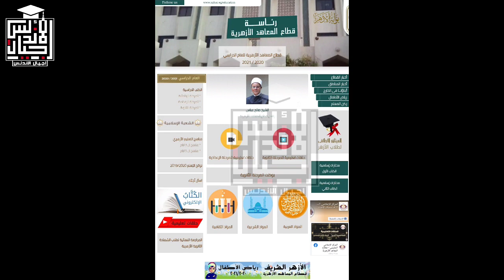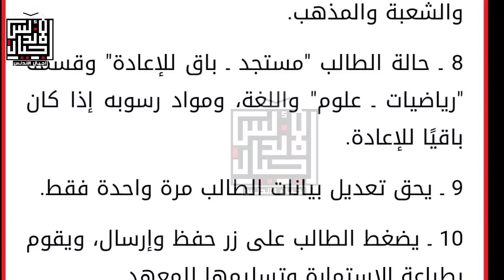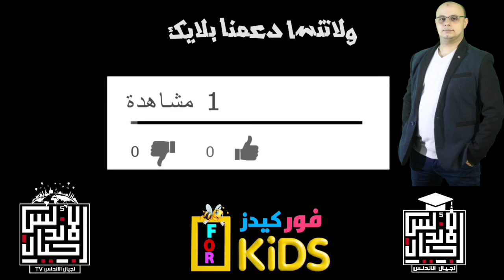عاجل وهام | 10 خطوات لتسجيل استمارات الثانوية الأزهرية بدءا من اليوم | اجيال الاندلس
10 خطوات لتسجيل استمارات الثانوية الأزهرية بدءا من اليوم
1 ـ الدخول على بوابة الأزهر الإلكترونية لتسجيل البيانات.
2 ـ تسجيل الدخول عبر وضع اسم المستخدم الخاص بالطالب والرقم السري الذي حصل عليه من معهده.
3 ـ وضع اسم المستخدم والرقم السري ورقمه القومي "جواز السفر".
4 ـ تسجيل رقم الهاتف المحمول الخاص بالطالب ورقم التليفون الأرضي وتاريخ الميلاد وبريده الإلكتروني والمنطقة التي يسكن بها.
5 ـ بيانات آخر شهادة حصل عليها الطالب وعام الحصول عليها.
6 ـ تسجيل المنطقة الأزهرية والإدارة التعليمية التابع لهما الطالب والمعهد الذي يدرس به.
7 ـ اختيار الشهادة المتقدم لها الطالب والشعبة والمذهب.
8 ـ حالة الطالب "مستجد ـ باق للإعادة" وقسمه "رياضيات ـ علوم" واللغة، ومواد رسوبه إذا كان باقيًا للإعادة.
9 ـ يحق تعديل بيانات الطالب مرة واحدة فقط.
10 ـ يضغط الطالب على زر حفظ وإرسال، ويقوم بطباعة الاستمارة وتسليمها للمعهد.
للاتصال بنا من هنا 👍👇👇👇👇👇
👈❣للإستفسار والاعلانات 👍
اجيال الاندلس مدرستنا | ابتدائي. اعدادي. ثانوي